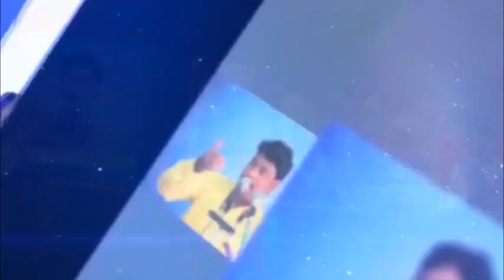గలతి పత్రిక వివరణ-1_boui santosh kumar garu_||_galathi patrika vivarana_||_jesus messages_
Note:-
This channel is dedicated to bringing the Gospel Songs..